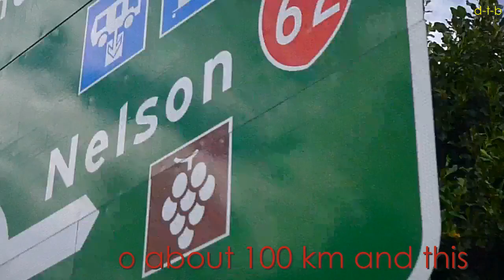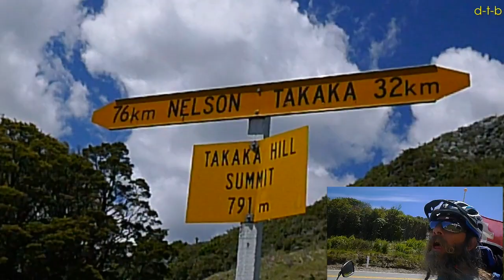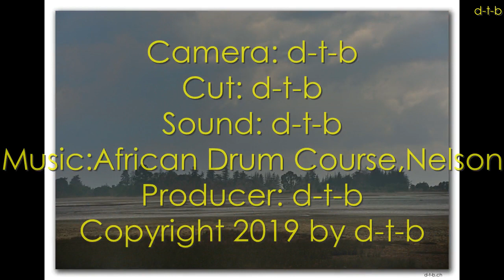Solatrike II, New Zealand 11, Picton - Takaka, by d-t-b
How do you get a 260kg Machine over the Takaka Hill? The Solatrike II, a solar powered e-assisted recumbent trike and its driver David Brandenberger try to get over the hill. Do they succeed? You will see.
Filmed in December 2019 by d-t-b (Dave the Beaver, aka David Brandenberger).